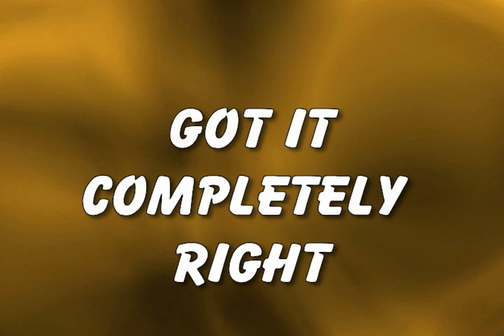Barack Obama Back In 1983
Even then he was too good for America.